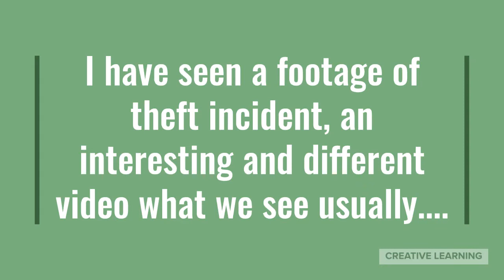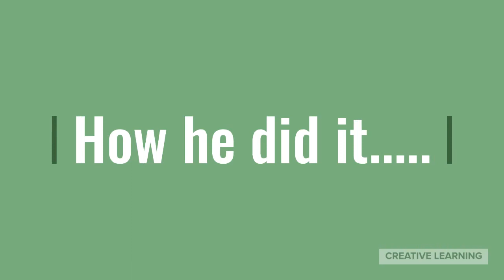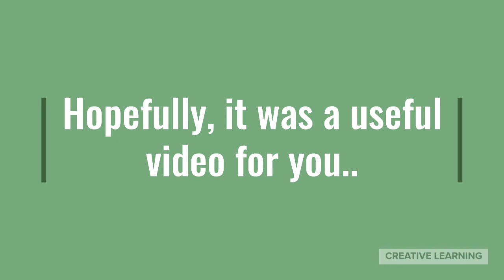Look Before You Lock | Theft incident Video| Theft caught on CCTV Cameras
A theft incident Video for your Awareness... Theft Caught on cameras